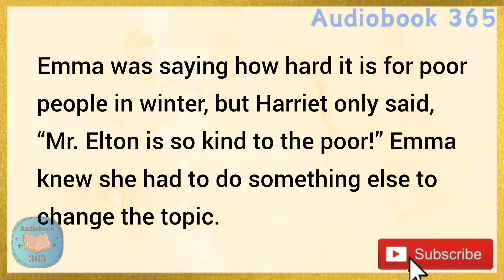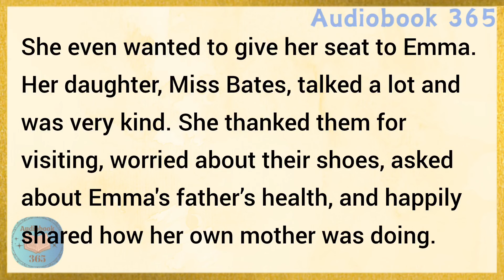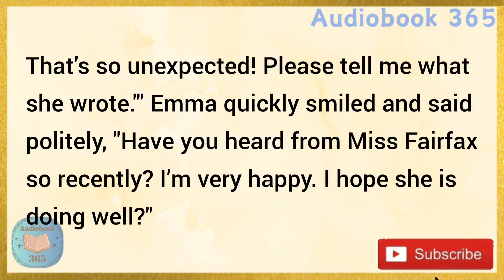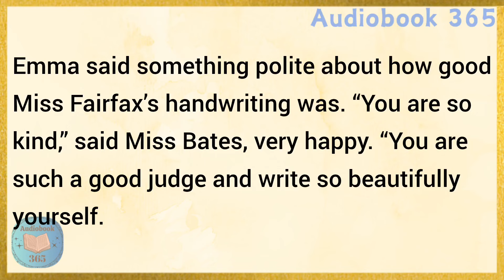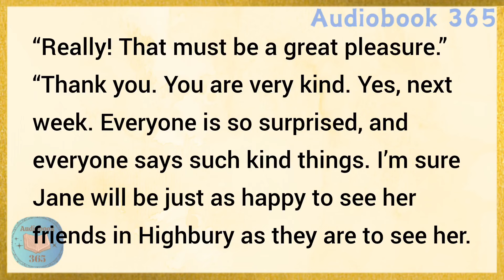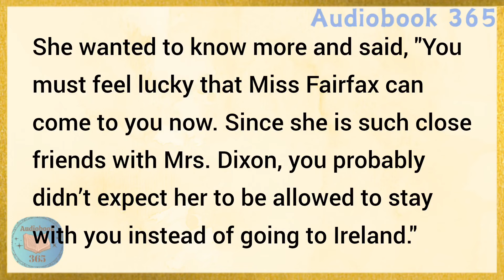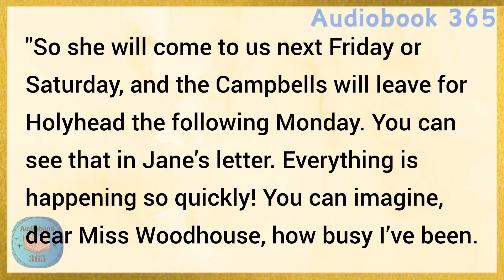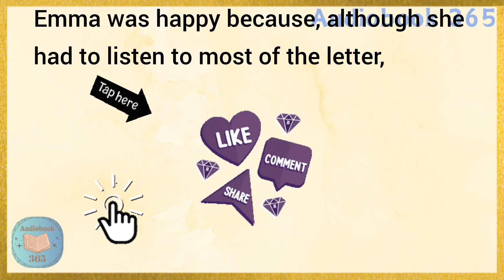Letters and Love | Learn English Through Story Level 4 | English Story Reading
Learn English through story with subtitles level 4:
Elementary
Letters and Love (Graded Reader Level 4)

improve your English. We upload such a short English story, to improve the listening, reading and speaking skills of our viewers.

English story
english stories
stories in english
learn english
study english
english listening